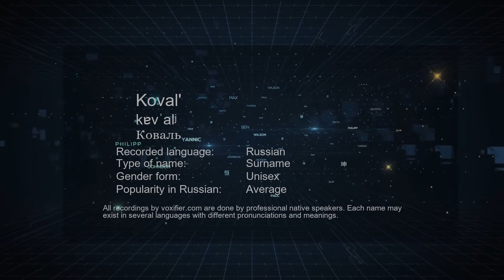How to Pronounce Koval' (Коваль) in Russian - Voxifier.com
This is the Russian pronunciation, gender, and phonetics recording of the name Koval' (Коваль). The same name may exist in other languages with different pronunciations. Check the meaning of name along with other possible pronunciations or similar names for free Voxifier uses the help of expert linguists to simplify pronunciations by replacing some special sounds with sounds more commonly available across all languages.